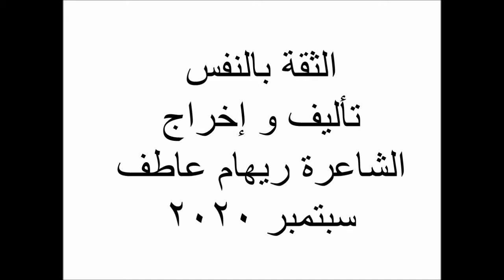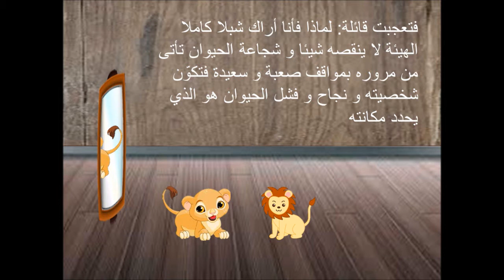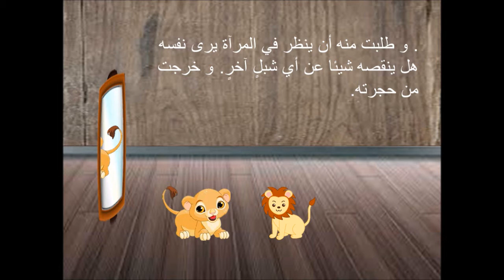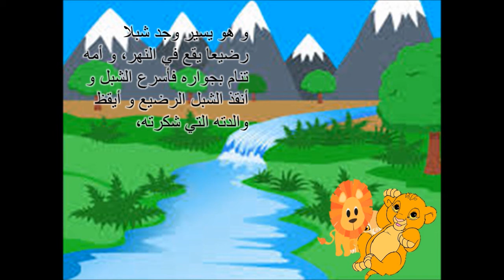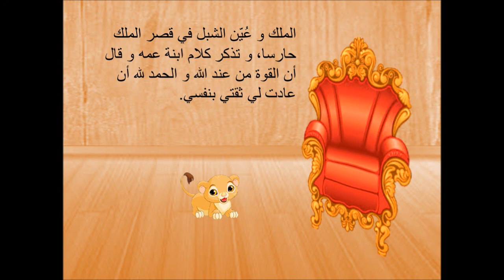الثقة بالنفس الشاعرة ريهام عاطف